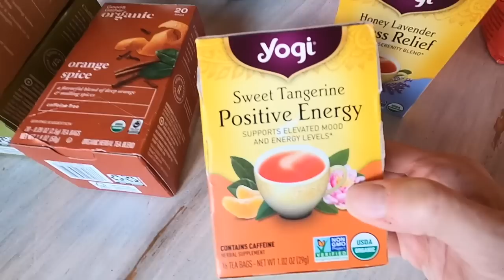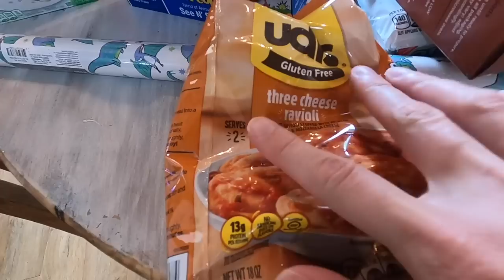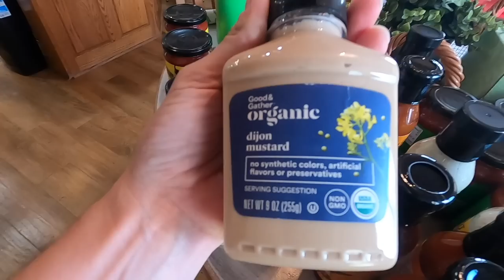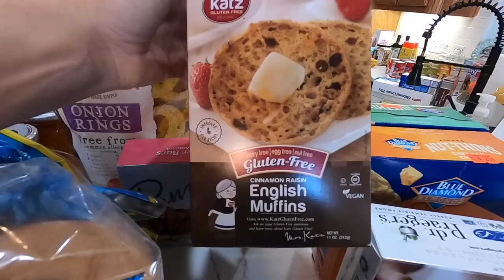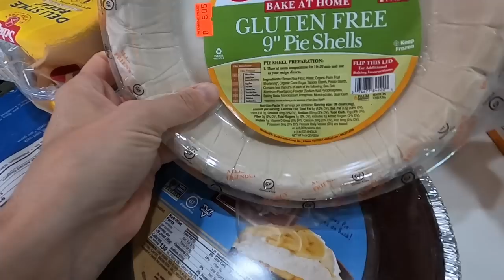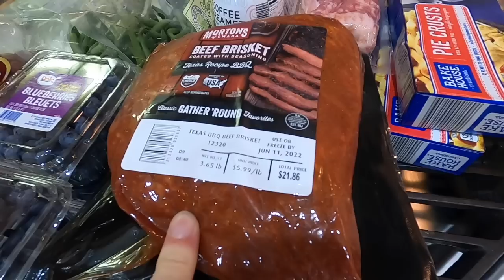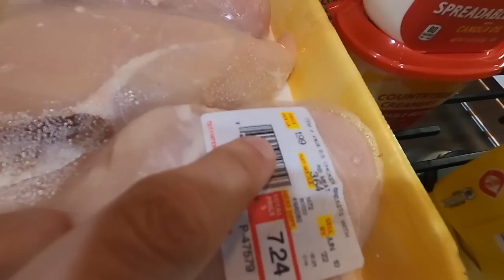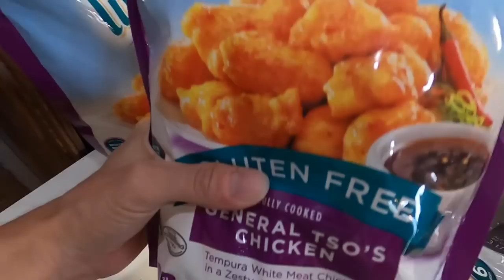Once-a-Month ALDI Grocery Haul + Target & Drug Emporium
Hey Friends!

It's the second video for our Once-a-Month large family grocery haul.

Today, we are showing our haul from Aldi, Target and Drug Emporium.

Shortcuts
00:00 Once-a-Month Aldi Haul
03:35 Target Haul
11:19 Drug Emporium Haul
14:34 ALDI Haul

We Love Mail!